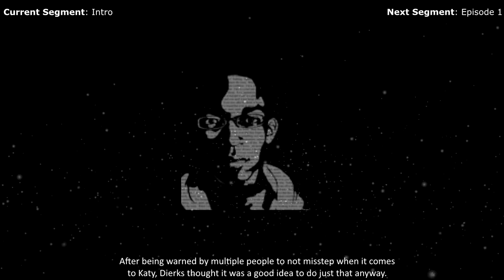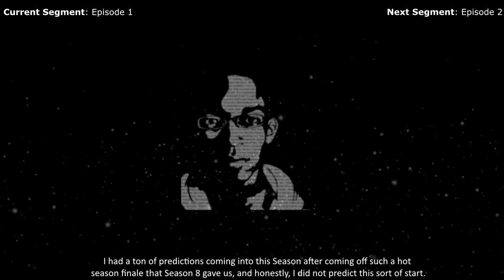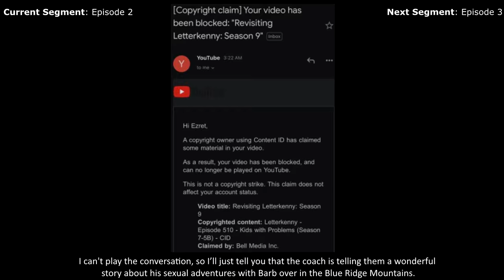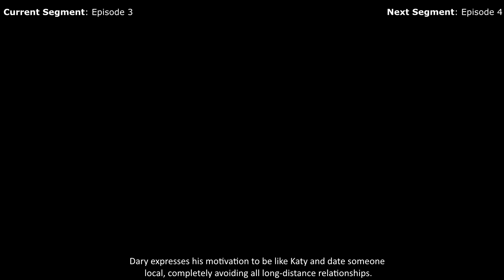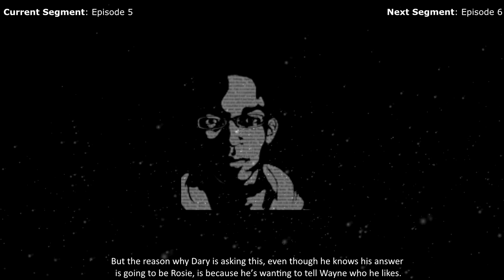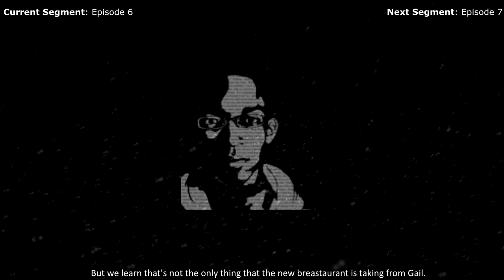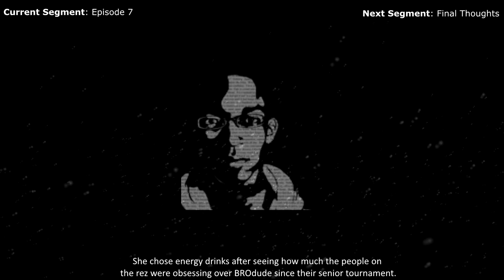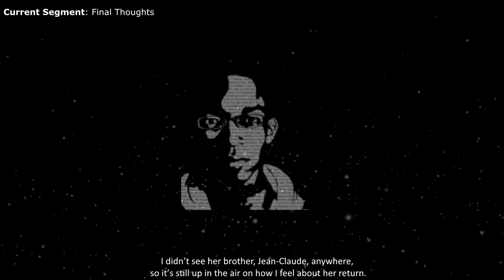Revisiting Letterkenny: Season 9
Let's take a look at everything that happened in Season 9 of Letterkenny.

Chapters:
0:00 Intro
0:24 Episode 1 - American Buck and Doe
7:15 Episode 2 - Kids with Problems
15:26 Episode 3 - Scorched Earth
21:03 Episode 4 - Mitzvah
24:27 Episode 5 - Sleepover
29:54 Episode 6 - Breastaurant
35:50 Episode 7 - NDN NRG
43:20 Final Thoughts